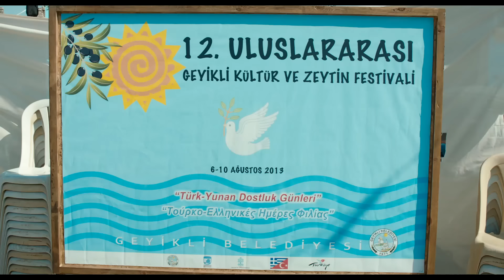Eyvah Eyvah 3 | Atanamamış Zabıta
Hüseyin Badem, babasını bulduktan sonra hayatının aşkı Müjgan'la da nihayet evlenmiştir. Mutlulukları Müjgan'ın hamilelik haberiyle bir kat daha artmıştır. Ancak çiftin hayatı maddi zorluklarla mücadele etmekle geçmektedir. Hüseyin daha fazla para kazanabilmek için geceleri yörenin en izbe mekanlarında bile klarnetini çalmaya devam etmektedir.

Bu sırada Hüseyin'in yol arkadaşı olan Firuzan, artık ünlü bir şarkıcı olmuş, şöhret basamaklarını çıkmaya başlamıştır. Yakın dost olan ikilinin yolları ayrılıp başka hayatlar yaşıyor olsalar da ortak bir noktada buluşurlar: İkisi de hayatlarında önemli durumları tecrübe edecekleri bir dönemden geçmektedirler.

Serinin önceki filmlerinden tanıdığımız renkli karakterleriyle, macera Geyikli'de yine ve yeniden devam ediyor. Filmin yönetmenliğini Hakan Algül üstlenirken, başrollerde yine Ata Demirer, Özge Bozok ve Demet Akbağ yer alıyor. Bu filmin sürpriz konu sanatçıları arasındaysa Cengiz Bozkurt, Serra Yılmaz ve Teoman Kumbaracıbaşı gibi isimler var.